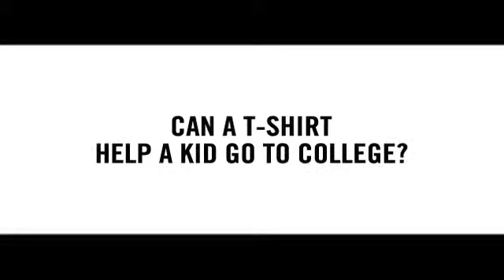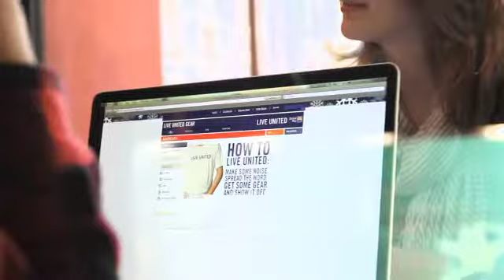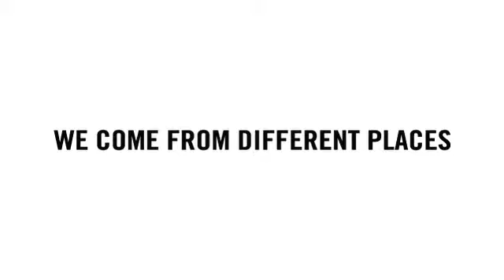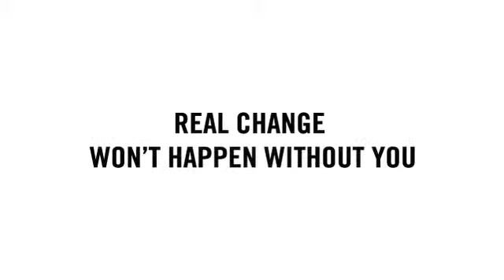Can a t-shirt change the world?